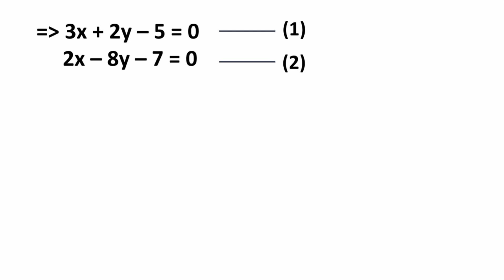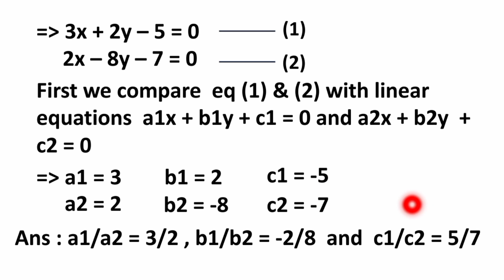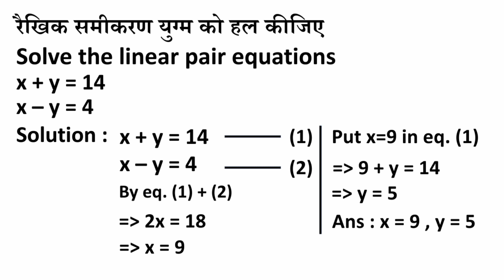Class 10 Previous year question ।। Solve the linear pair equation x+y=14 and x-y=4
find a1/a2 b1/b2 and c1 /c2
3x+2y=5
2x-3y=8
solve the linear equation
x+y=14
x-y=4
class 10 previous year question
class 10 MP board maths exam 2023